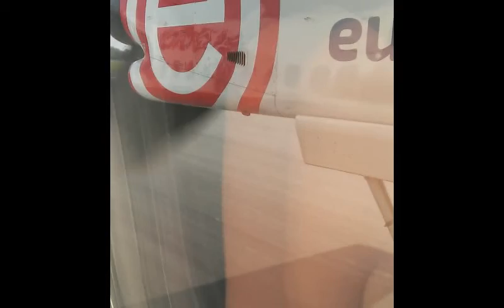EPWA - EPGD Bombardier Q400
Start , wysokość przelotowa oraz lądowanie Bombardierem Eurolot. Warszawa-Gdańsk.